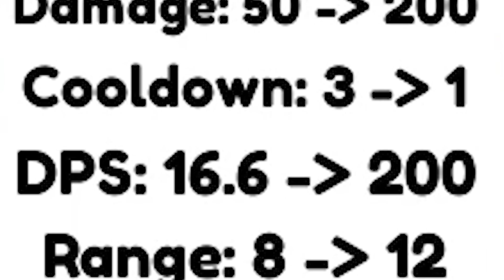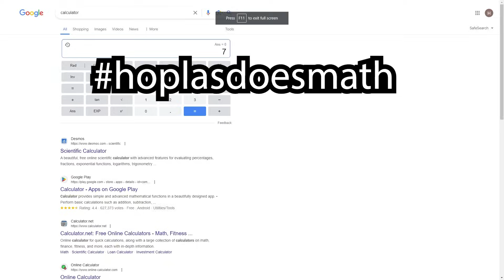I Played the WORST Toilet Tower Defense Units From EVERY Rarity!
Winning with the WORST UNITS in Toilet Tower Defense For EVERY Rarity With TOILET TOWER defense Worst Units